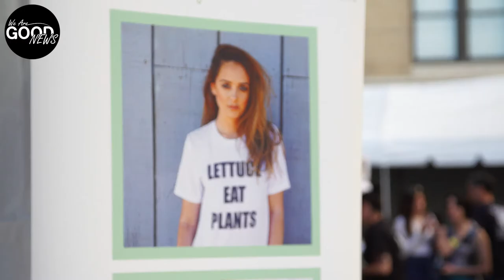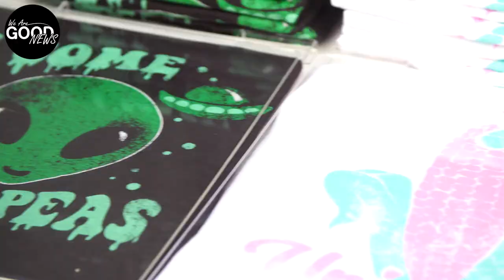Mena Suvari Animal Activist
You know Mena Suvari from the movie 'American Beauty'. She's an animal lover and activist who thrives on being plant based inside and out. The actress says it's important to look at the reality of using animals for food and clothing, "it's hard to see but that's what creates change, you have to know what's going on." We salute all of the goodwork Mena is doing, and you can't deny that she looks good doing it.